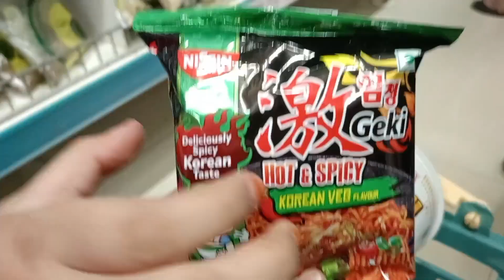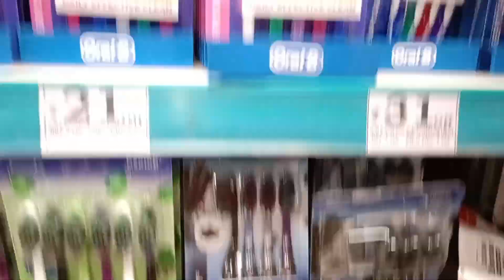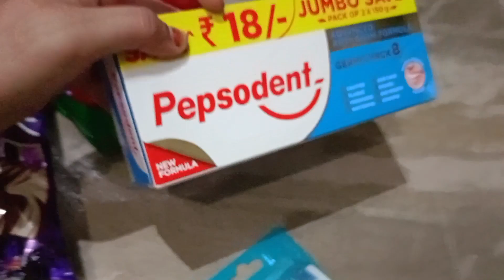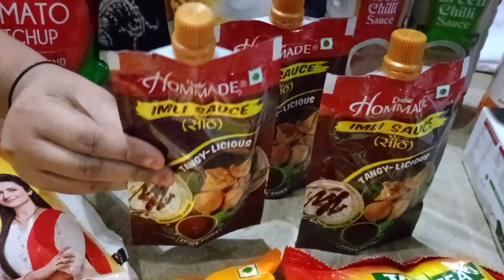Ramadan grocery shopping vlog ll bohot maza aaya ll snacks items cup noodles 🍜, cakes ll